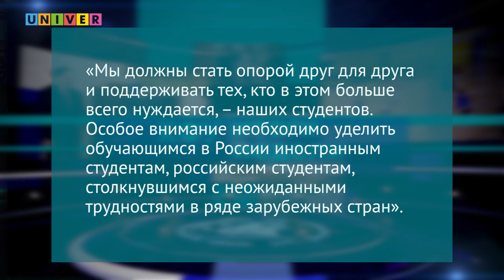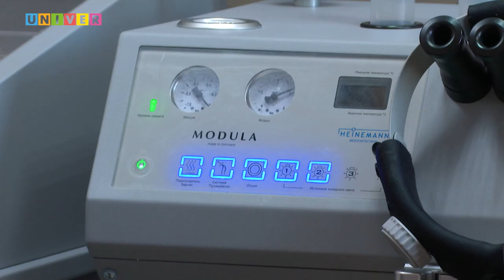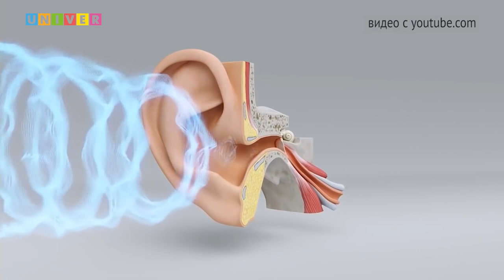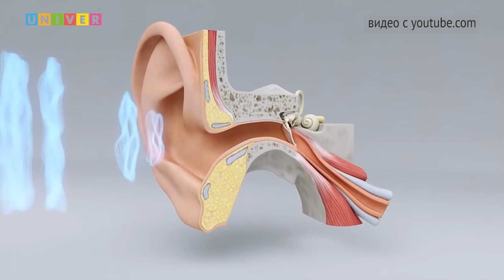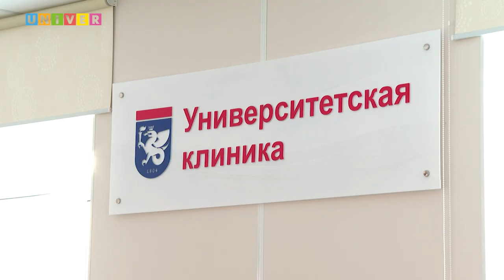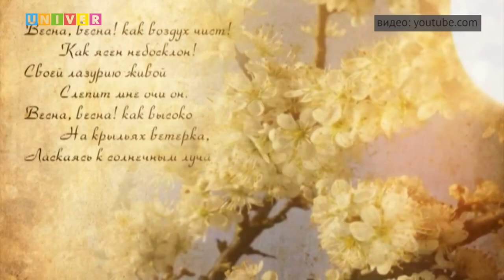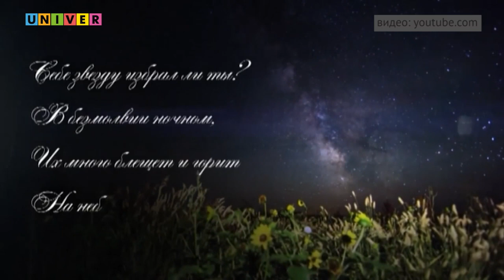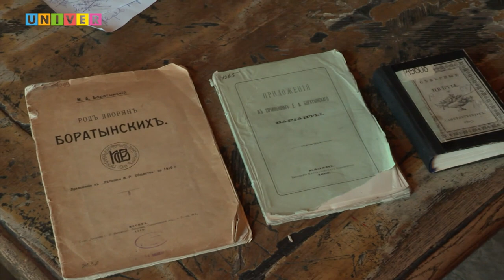КФУ. Итоги недели 44 выпуск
- Профессии будущего. Кого будут готовить в Институте экологии и природопользования КФУ?

- Берегите уши. Почему учёные и врачи поддерживают советы наших мам?

- Превзойти Пушкина. Кого поэты Серебряного века называли Предтечей символизма?